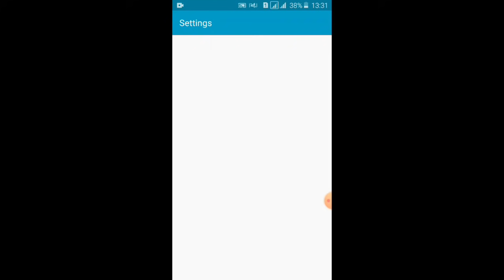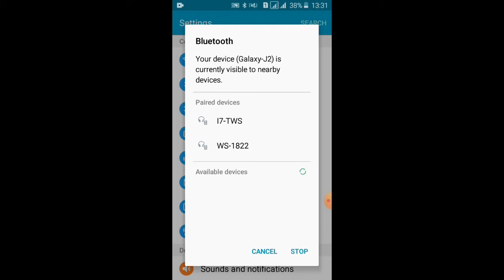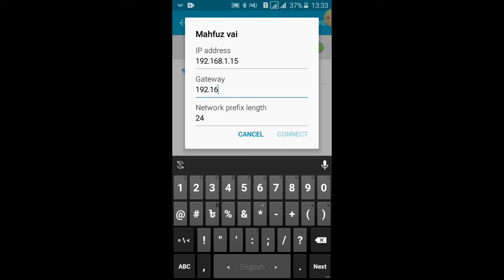wifi connected but no internet access android bangla tutorial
In this video i discusse wifi connected but no internet access android. This is bangla tutorial

This video totally wifi problem related .This is common problem ai this time.I have discussed wifi problem quite clearly